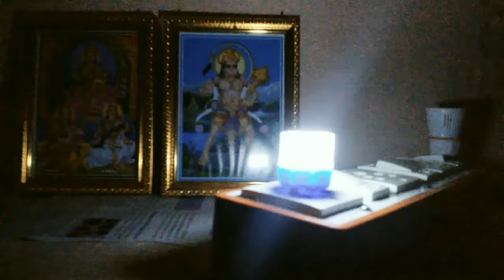How to make 0 watt night Lamp ||कभी खराब नहींहोगी ए लैम्प || only 5 rupes,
0 watt led bulb बनाए only 5 rupes में
glue gun se night Lamp kese बनाए
0watt led bulb ko kese banaye free में

amzing kunal